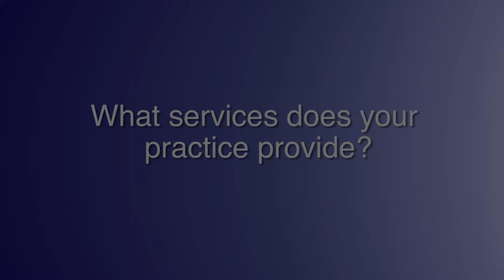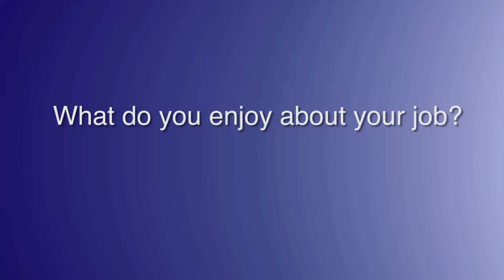Dr. Ann Marie Rockamann of the OBGYN Department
Dr. Rockamann provides Obstetrics and Gynecological services for expecting mothers and women of all ages including fertility testing, family planning and labor delivery options.